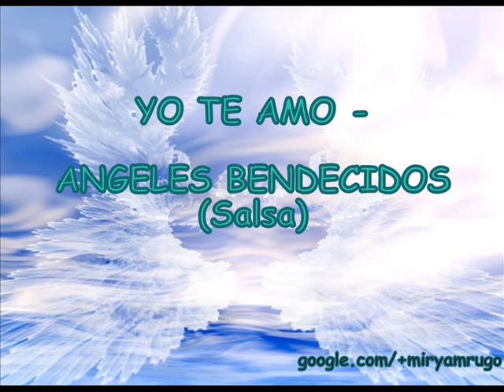YO TE AMO - ANGELES BENDECIDOS